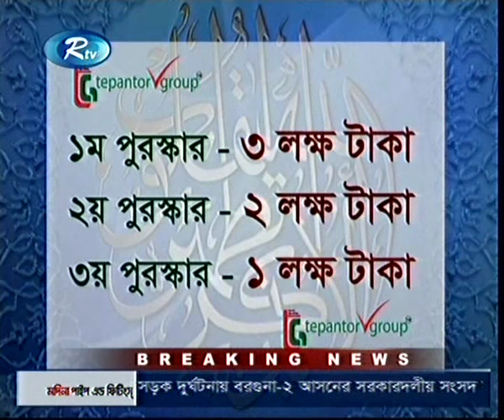PHP Al Quraner Alo 2013 / Bangladesh National Holy Quran Competition/Episode-16